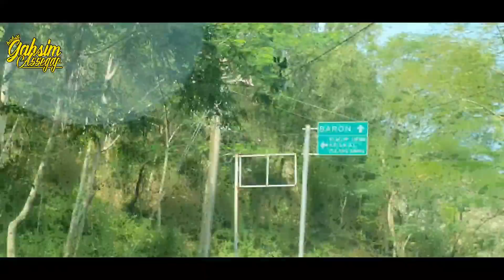BERENANG DI PANTAI BERSAMA HABIB HASAN & SYAKIR DAULAY ⛱️